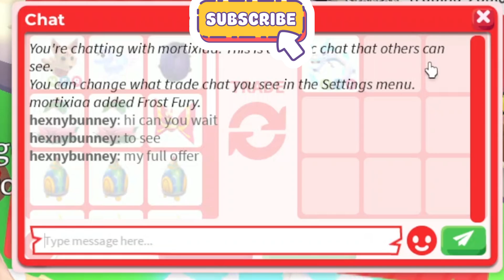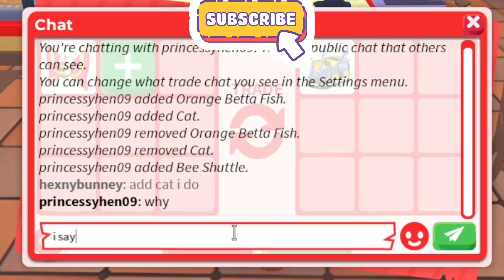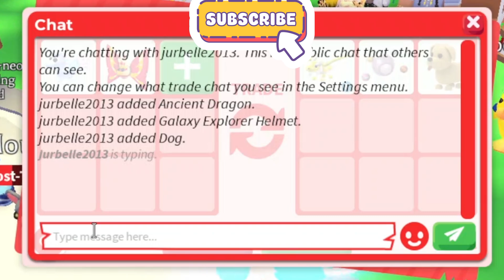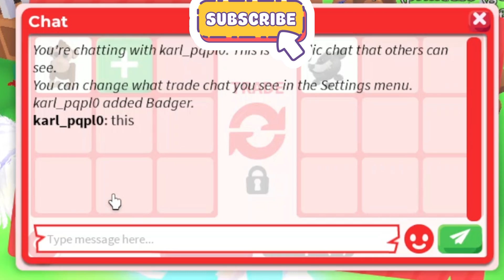Adopt me trades.....🌈💕roblox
Hi guys!
           In this video i showed up some crazy and mind-blowing trades
to like and susbcribe to be a part of this channel
byeee!

Cammy Trades The NEW MAJESTIC PONY! Rarest Pet in Adopt Me!
😱😛No Way! I GOT A HIGH DEMAND EXOTIC MEGA NEON NAUTILUS For This In Adopt Me+ HUGE WIN FOR HOT DOGGO
APPLE PENCIL ASMR TRADING *PART 2* 🌈🦩💫
😱🥳NO WAY! I GOT THE MASSIVE WIN EVER FOR MY MEGA NEON FROST DRAGON! + TRADED MY GOOSE! 2024 adoptme
AGHH THEY ACCEPTED I GOT MY DP! BUT…DID I OVERPAY?!🤔🌈💕🌴🍉
Making A POOR Account RICH In 1 HOUR! Adopt Me